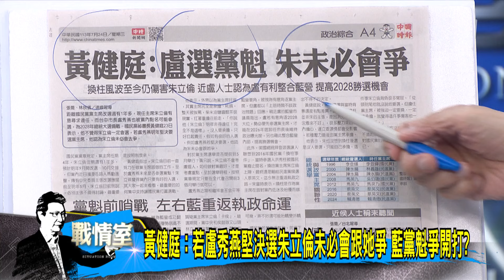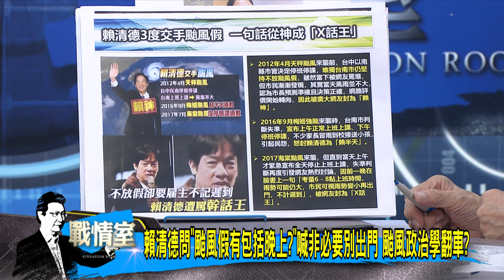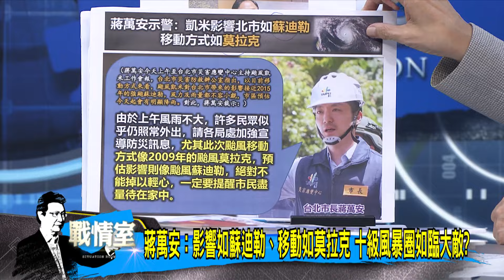少康戰情室｜嘉市凌晨急轉彎改停班課 黃敏惠挨轟玩壓秒掀兩派論戰?